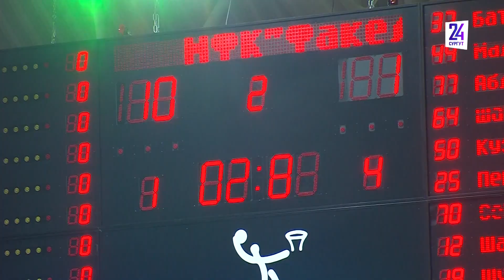Победа с разгромным счетом. "Факел" взял реванш за поражение в первом круге у «Газпром-Югра-дубль»